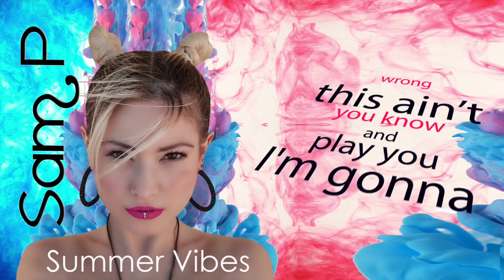Sam P. - Summer Vibes (official Lyric video)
Qobuz: coming soon...

Napster: coming soon...

Artist: Sam P.
Title: Summer Vibes
Digital Single: Summer Vibes
Lyric: Sam P. - Andreas Kikas
Composer: Andreas Kikas
Orchestration: John Thanos
Vocal Recording: Studio Lyrikon
Mix & Master: Studio Ihometro - John Thanos
Artwork: Dimitris Antoniadis
Styling: Nikos Antoniadis
Animate Video Lyric: Dimitris Antoniadis
Produced by: Just Do It Production LTD
Label: Just Do It Production LTD
Sam P.

Lyrics
Summer Vibes

This night is ours we can't ruin it baby
Couldn’t believe you ‘ve changed my life like this
Find a reason and stay with me baby
If you feel completely just like I feel

Give me everything on this summer night,
Love is all we need I can see the signs
Is this sweet divine I feel when you smile,
Don’t be shy, let me get in your mind

Summer Vibes are colored by your sweet rhythm
I’m getting high on your deep sound of love
And when the night is calling for us my baby
We will surrender into this kind of love
All the summers we were spending together
All the nights we dance like fools by the sea
Kissing playing laughing stay here forever
When you look at me I’m dizzy and free

Tonight I’m crashing in your game of love,
I'm gonna play you and you know this ain’t wrong,
Oh I see trouble in your sparkling eyes,
Can’t stand a minute my body’s on fire